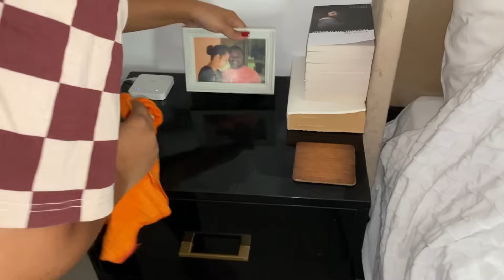Vlogmas Episode 03 | A quick clean with me | Namibian YouTuber